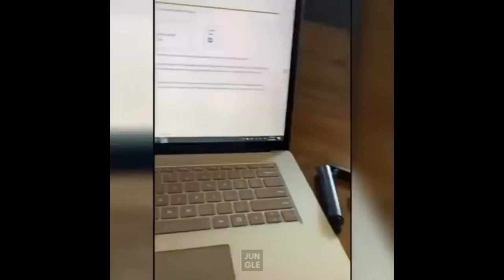Funny 🐶Dogs &😻 Cats 🤣 moments compilation #11 - This will make your day!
NOTE: Clips featured in our channels are added with permission from creators. If you've got an adorable video you want to see featured in our next compilation, please send us your video! More details in the "About" section of our channel 👆